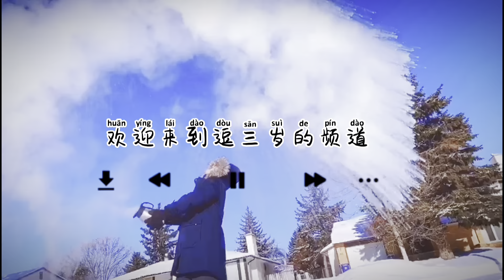来加拿大每个人移民经历都可以写一本书，经历不能复制只能相对的借鉴